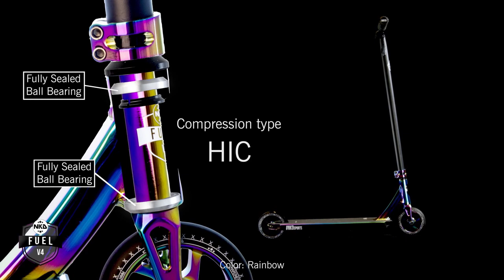NKD Fuel V4 Stunt Action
A designed masterpiece of a quality stunt scooter from NKD Sports. The Fuel V4 is the newest addition of NKD’s stunt scooters. Due to highly advanced designing and the addition of some new great features this stunt scooter is a professional rider’s dream made suitable for beginners.